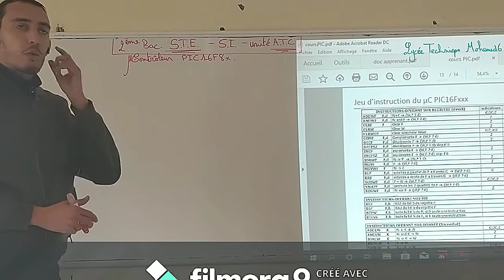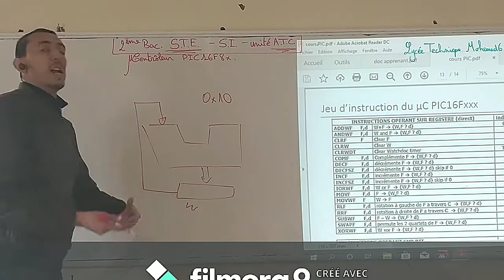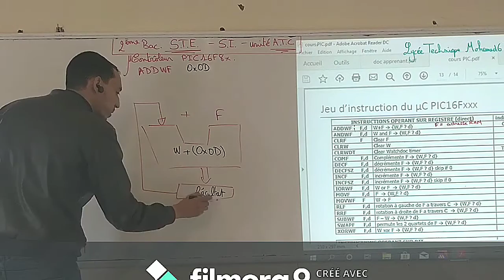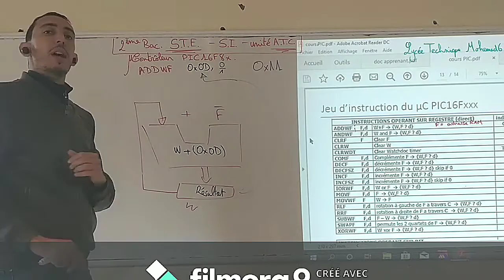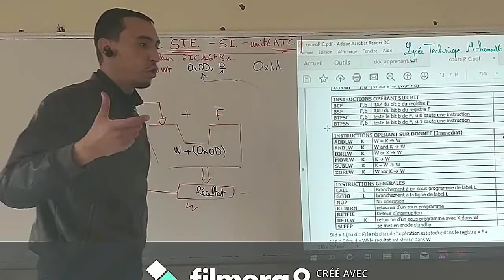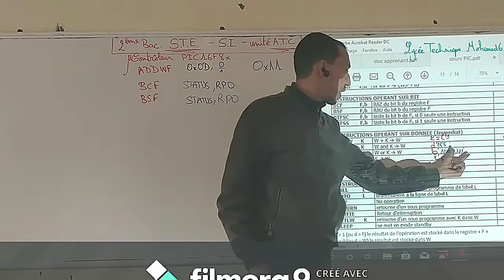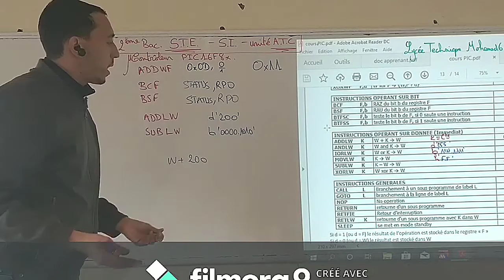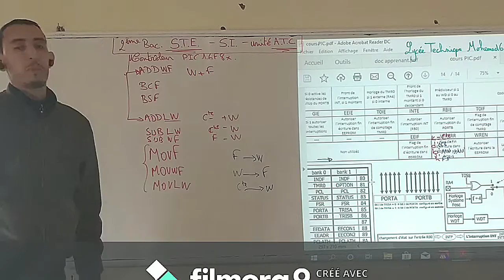Introduction aux microcontrôleurs - cours 3 - Jeu d instruction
jeu d'instructions du langage assembleur, présentation et utilisation

Prof. Naoufal EL-GAOUTI
Enseignant du Cycle Secondaire Qualifiant
Spé. Sciences d'Ingénieur
Parcours STE
Lycée Technique Mohamed 6 - Azilal